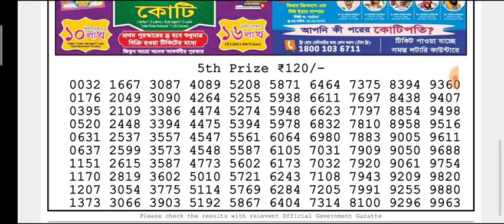🔴LIVE Hawk Evening 08:00 p.m. Dear Nagaland State lottery 24/04/2022 Result Today